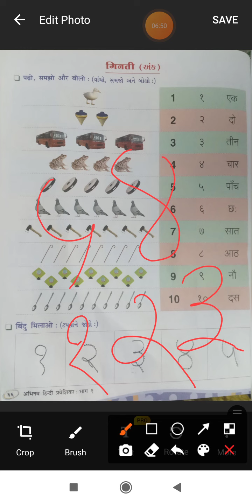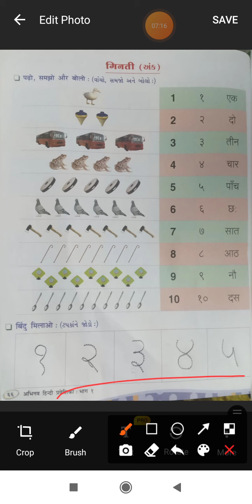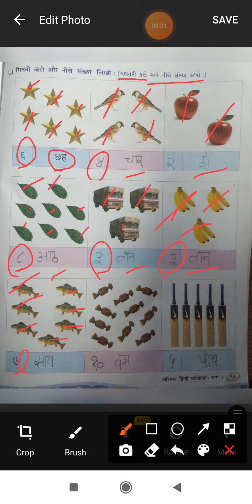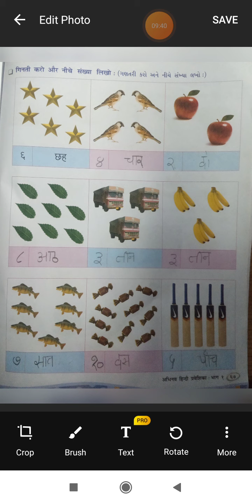STD:1 SUB:HINDI LECTURE:11